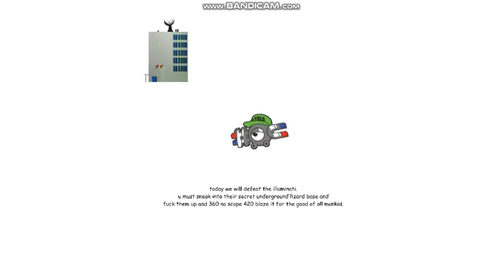MLG 420 BEST GAME OF 2017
edited by devob